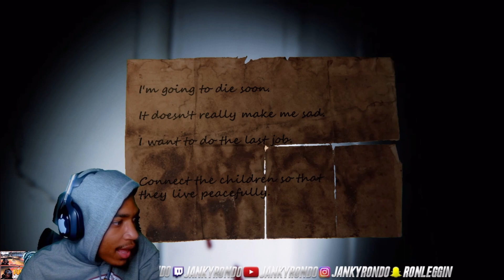Janky Rondo Visits 9th Childs St..